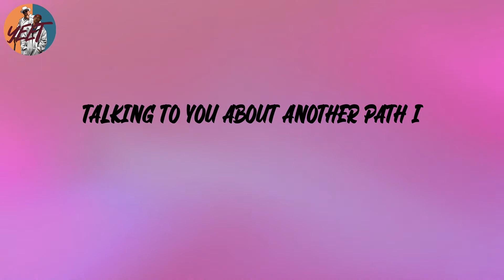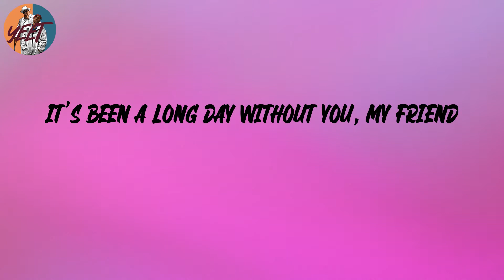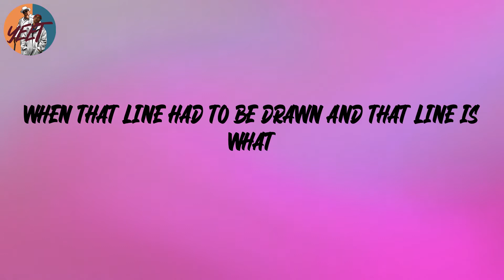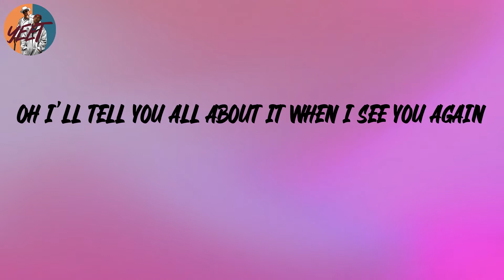Wiz Khalifa - See You Again (feat. Charlie Puth) (Lyrics)